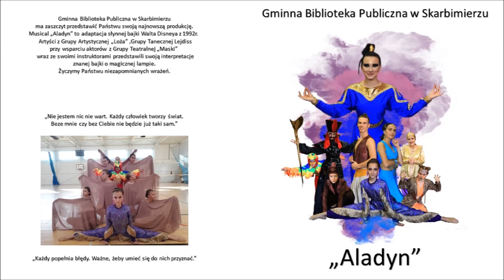"Aladyn"- backstage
Spektakl"Aladyn" amatorskiej grupy artystycznej Lożą.

Scenariusz, choreografia, teksty piosenek – Aleksandra Ofmańska - Kowalczyk
Choreografia – Justyna Mencel
Opracowanie teatralne – Aleksandra Bednarek
Scenografia, światła, plakat – Krzysztof Kowalczyk
Dzwięk, opracowanie muzyczne – Tomasz Jabłoński
Kostiumy – Małgorzata Dziura, Irena Bednarek
Zdjęcia – Paweł Grądziel

Aladyn – Brajan Prychitko
Dżasmina – Kamila Ogar
Abu – Hanna Monkiewicz
Dżin – Aleksandra Baworowska
Jafar – Marta Konopacka
Yago – Sandra Milewska
Sułtanka – Aleksandra Bednarek/Aleksandra Śliwa
Dywan – Elżbieta Wańczycka
Raża – Natalia Leszczyńska
Wojowniczka – Barbara Bednarek
Wojowniczka – Magdalena Zalewska
Wojowniczka – Karolina Markowska
Wojowniczka – Julia Trawka
Wojowniczka – Wiktoria Lubaszczuk
Wojowniczka – Natalia Lis/Julia Kliza
Księżniczka – Justyna Mencel
Księżniczka – Amelia Galant
Księżniczka – Aleksandra Tomiczek
Księżniczka – Paulina Kliza
Księżniczka – Letycja Leroch
Księżniczka – Martyna Rażniak
Księżniczka – Natalia Lis
Księżniczka - Julia Kliza
Straganiara – Paulina Śliwa
Straganiara – Aleksandra Śliwa
Straganiara – Karina Koksanowicz
Straganiara – Wioletta Rusnarczyk
Dziecko na straganie – Paulina Kliza
Dziecko na straganie - Zuzanna Bajsarowicz